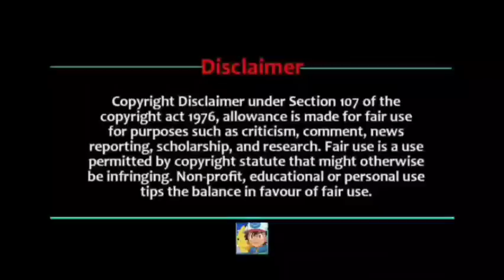Final Battle: Ash Vs Multiverse Master|| Unseen Battle Between Two Legend||Ash Vs Leon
Thanks ❤️
video type : theory
Ash Vs Multiverse Master Part 9
Ash Vs Multiverse Master Part 1
Ash Vs Multiverse Master Final Part

Credit - ShoPro

pokemon movie
pokemon journeys
pokemon song
pokemon unite
pokemon xy
pokemon asia official hindi
pokemon cartoon
pokemon asia

Pokemon anime
Ash Ketchum
     Pokemon Episodes
              Bond Phenomenon
pokemon journeys ash greninja
returns

episode

episode

returns english

Charizard

return episode

charizard

Alain returns, Pokemon Journeys flashback, Pokemon XY flashback, Ash VS Alain flashback, Greninja flashback, Alan returns